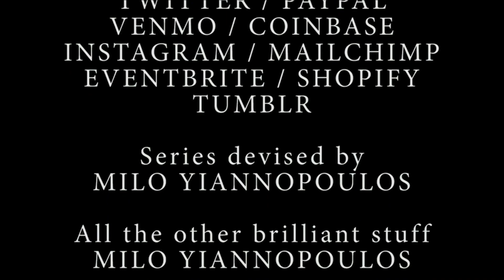Gavin doesnt know his Nick from his Fuentes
Drunk Gavin rambling at the end of Milo's new show "Friday Night's All Right" on Censored.tv

Sub for more cool stuff like this.
@HightopDavid on just about everything